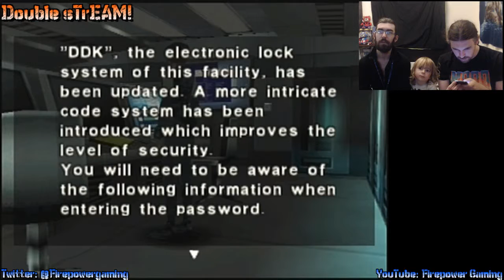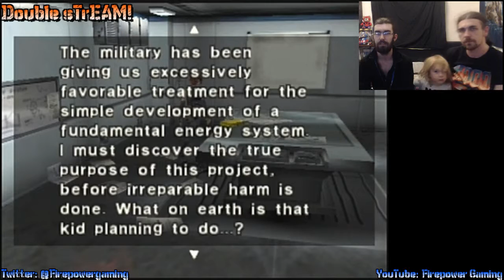Double sTrEAM! Dino Crisis #3-1 "My 'Third' Pocket!"